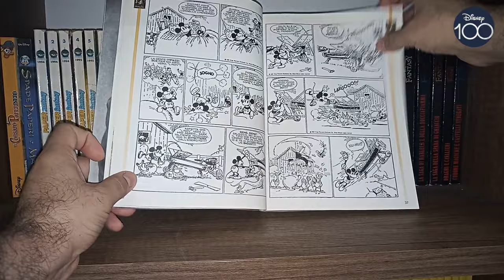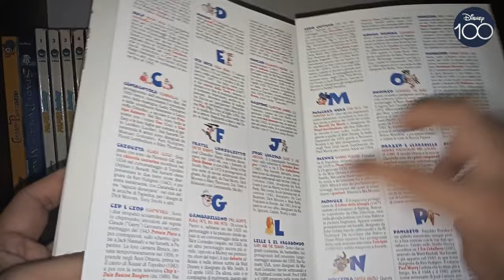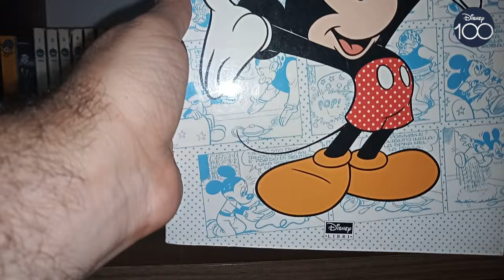Collezione Disney #14: Fantastico Walt - Le origini del mito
Salutiamo il 2024 con il 14.mo episodio della sezioe collezionistica Disney celebrando il creatore di Topolino, WaltDisney. Lo facciamo raccontanto i punti salienti che hanno portato alla creazione di Topolino, portata a termine insieme con UbIwerks, utilizzando come guida il prezioso volume Fantastico Walt, curato da LucaBoschi con la collaborazione di AlbertoBecattini e pubblicato da DisneyItalia in occasione del centenario di Disney.
Il video è anche parte delle celebrazioni di Disney100.

Prossimo appuntamento con un gadget particolare abbinato a Topolino!